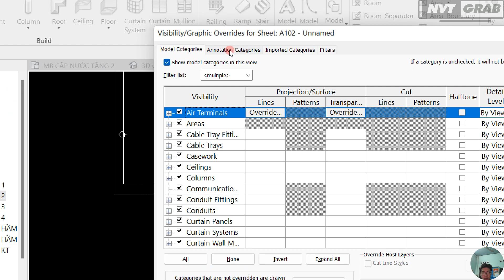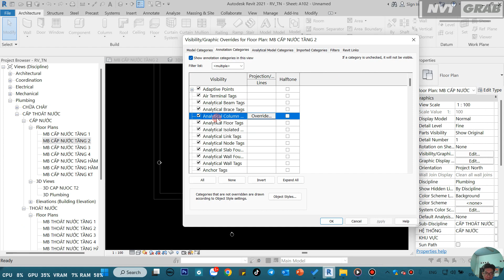NVT Grab | Tắt con mắt elevation trong revit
➤ Mời mình ly cà phê ^^ : NH Vietcombank - Chi Nhánh TPHCM
Nội Dung Video :
Trong video này mình chia sẻ cách tắt con mắt elevation trong revit
➤ Đồ nghề :
- Eken H9r